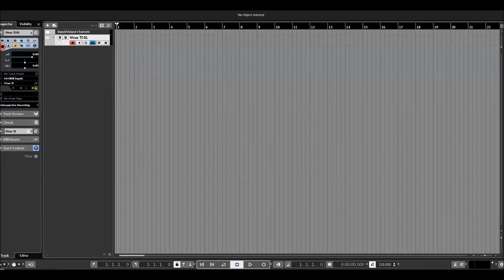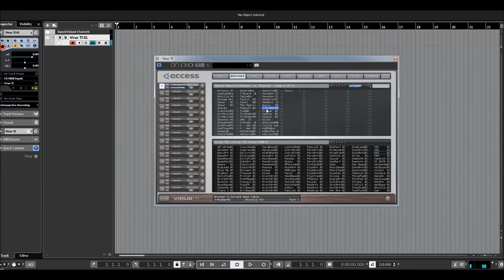Virus TI 2 Polar | Digital Presets (No Talk)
The Access Virus TI2 Polar synthesizer takes the revered Virus TI to the next level, boasting 25% more calculating power, a more robust onboard effects section, a lighter weight, and a completely redesigned housing.

At the heart of the Virus TI2 Polar is the new OS3 which comes with new effects - Frequency Shifter, Tape Delay, new Distortions, and Character. What's more, it now includes the enhanced Virus Control 3.0 plug-in, giving you even deeper control of the synthesizer and your many presets. Already a known Ferrari of a synth, expect even more from the Access Virus TI2 Polar.